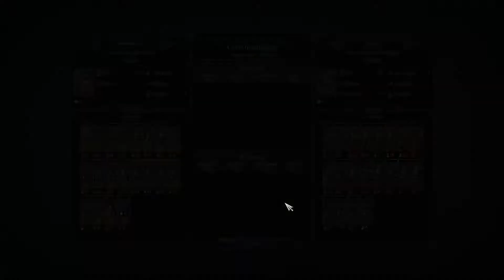Unbezwingbarer Guthfrid | #14 Thrones of Britannia | Let's Play History (deutsch / german)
► Interesse an Geschichte und Spaß am Spielen? Kein Problem.

Let’s Play History ist ein youtube let’s play Kanal, der dich außerdem mit Hintergrundinformationen zu den historischen Kontexten des jeweiligen Spielesettings, mit Infovideos zu historischen Ereignissen und Orten versorgt und sich immer wieder auch die Frage stellt, inwiefern die Darstellung von historischen Zusammenhängen in Spielen unser Geschichtsbild beeinflusst.

► System: Intel Core i7-6700K @ 4.00GHz, GeForce GTX 970, 16GB RAM